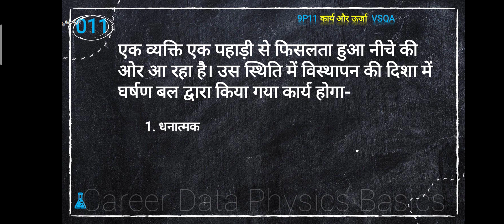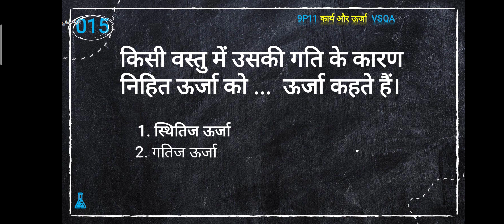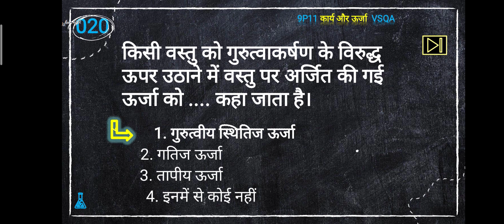। 9th Science । कार्य और ऊर्जा । Work and Energy । MCQs Part 2 ।